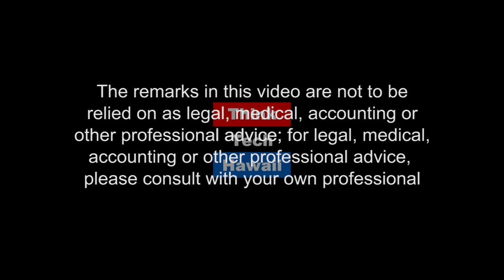The Vietnam War: Lessons Learned or Lessons Ignored? (Asia In Review)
Lessons Learned.  Marking the 43rd Year since the collapse of the Government of Vietnam, we will discuss lessons learned from the Vietnam War.

The host for this episode is Bill Sharp.  The guest for this episode is Ray Burghardtrf.